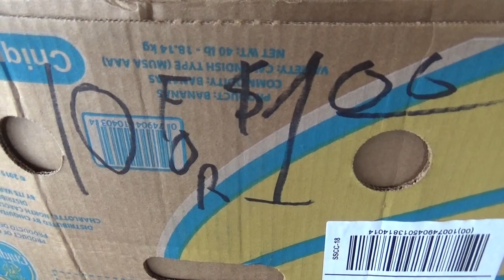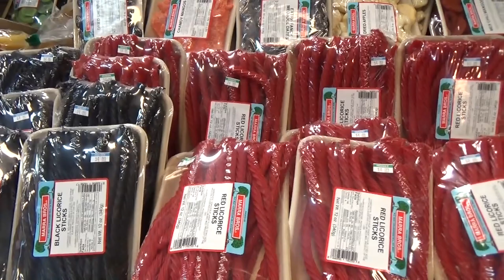США 3441: фрукты-овощи Калифорнии - Торговля с лотков у фривея - siliconvalleyvoice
фрукты-овощи Калифорнии - Торговля с лотков у фривея - siliconvalleyvoice
Ссылки на канале SiliconValleyVoice /школа Михаил Портнов: